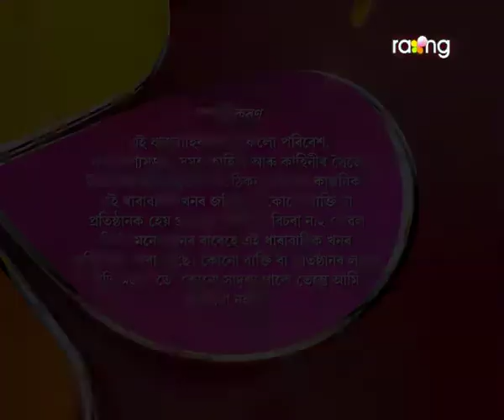Pita Putra | 10th May 2017 | Full Episode | No 219